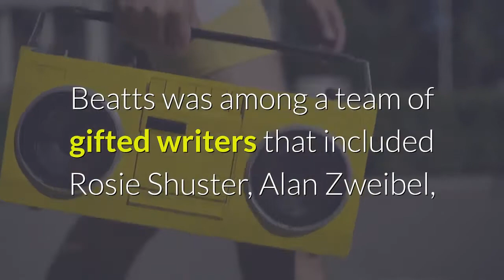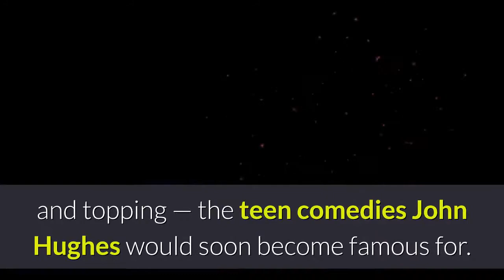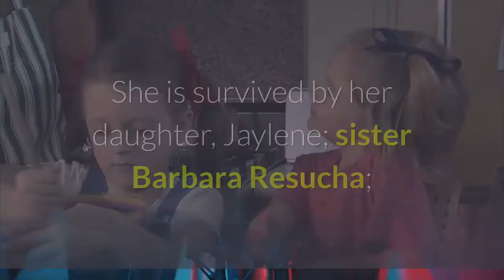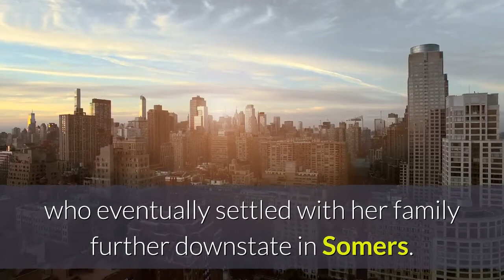Anne Beatts groundbreaking comedy writer dead at 74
NEW YORK — Anne Beatts, a groundbreaking comedy writer with a taste for sweetness and the macabre who was on the original staff of “Saturday Night Live” and later created the cult sitcom “Square Pegs,” has died. She was 74. NEW YORK — Anne Beatts, a groundbreaking comedy writer with a taste for sweetness and the macabre who was on the original staff of “Saturday Night Live” and later created the cult sitcom “Square Pegs,” has died. She was 74. Beatts died Wednesday at her home in West Hollywood, California, according to her close friend Rona Edwards. Edwards, a film producer and a fellow faculty member at Chapman University, did not immediately know the cause of death. Starting in 1975 and running for five seasons, Beatts was among a team of gifted writers that included Rosie Shuster, Alan Zweibel, Marilyn Suzanne Miller and such cast members as Dan Aykroyd and Chevy Chase who helped make “Saturday Night Live” a cultural phenomenon. With Shuster, she would invent the beloved young nerds — the nasally, Marvin Hamlisch-adoring Lisa Loopner (played by Gilda Radner) and high-pantsed goofball Todd DiLaMuca (Bill Murray), and help coin such catchphrases as Lisa's, “That's so funny I forgot to laugh.”Beatts would later draw upon her own acknowledged background as an outsider in high school for her own series “Square Pegs.”“If you look looked at the nerds, she knew that world," Zweibel told The Associated Press. “She and Rosie handled those characters with love. She knew that world. If you look at ‘Square Pegs,’ the title alone speaks volumes.”Premiering in 1982, “Square Pegs” was then a rare sitcom centring on teen-age girls and starring Sarah Jessica Parker in an early role as a first-year high school student trying to fit in. “Square Pegs” lasted just one season but was loved by critics and later praised for anticipating — and topping — the teen comedies John Hughes would soon become famous for.“The show was also just plain cool, speaking to teens with a shared interest in their interests that made young people feel seen before the Hughes movies would have a similar effect,” New York magazine's Jen Chaney wrote in 2020. “No other show on TV back then would have focused an entire episode on a Pac-Man addiction or a New Wave-themed bat mitzvah that featured the actual band Devo performing ‘That’s Good.’”On Thursday, Parker tweeted: “Struggling to find adequate and appropriate descriptive words to describe her singular self. I need time. Cause I’m coming up short. Gosh, she was really something. RIP Anne. Thank you. For memories very few 17/18 yr olds get to make."Beatts’ later credits included writing for “Murphy Brown” and “The Belles of Bleeker Street,” producing “A Different World” and helping to write the stage musical “Leader of the Pack.” She is survived by her daughter, Jaylene; sister Barbara Resucha; and nieces Jennifer and Kate Dreger. Beatts was a native of Buffalo, New York, who eventually settled with her family further downstate in Somers.